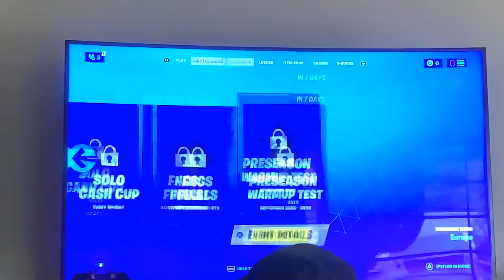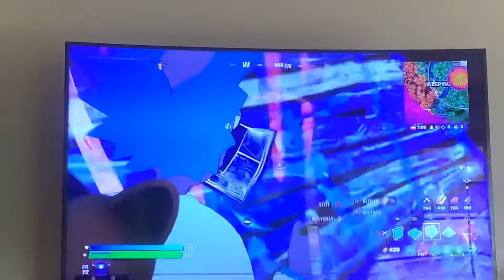The random skin challenge , “so close”